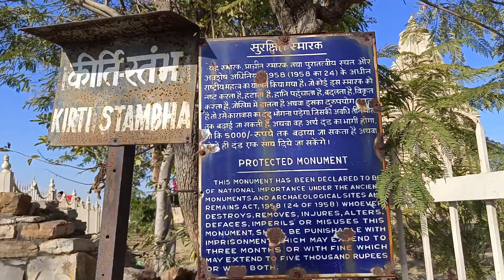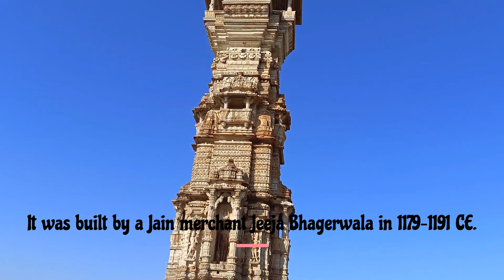Chittorgarh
Explore Chittorgarh, Rajasthan, enriched with history, bravery, devotion